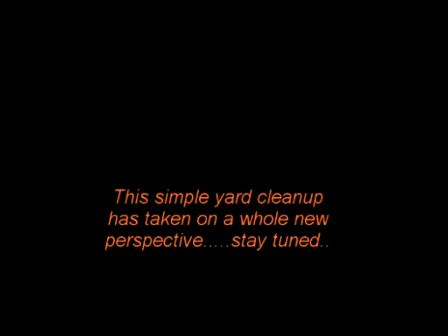Mysterious Portals, part 1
While clearing some brush and high grass in this suburban backyard, a man and his dog make an interesting discovery. No one can explain this phenomena!